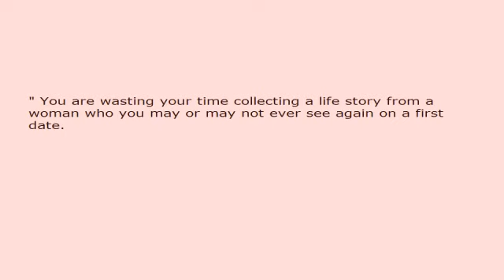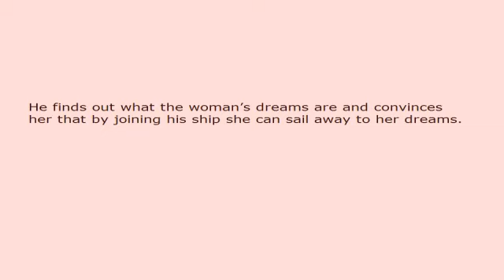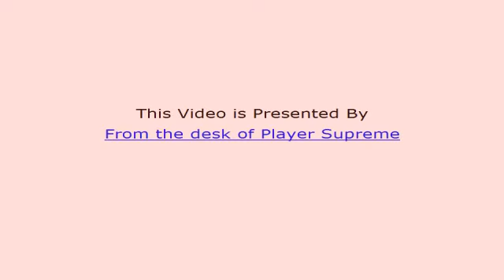Player Supreme Conversation and getting into her head part 1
Straight From The Desk Classics...